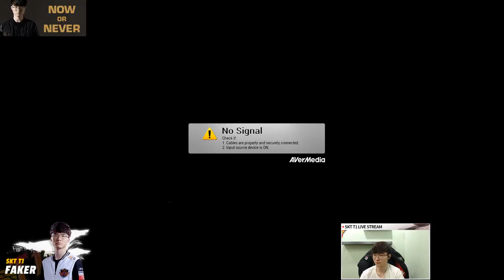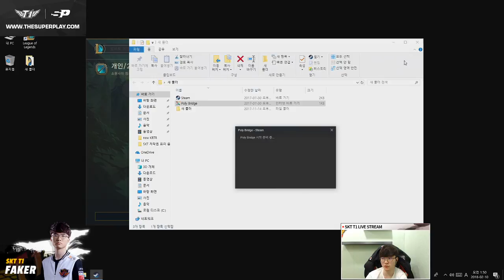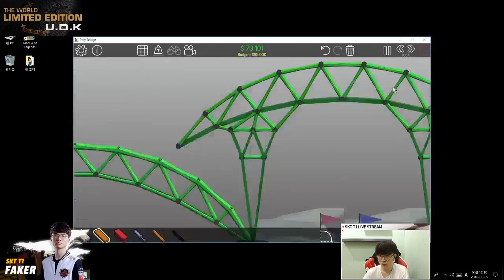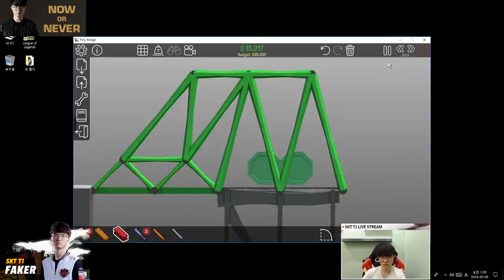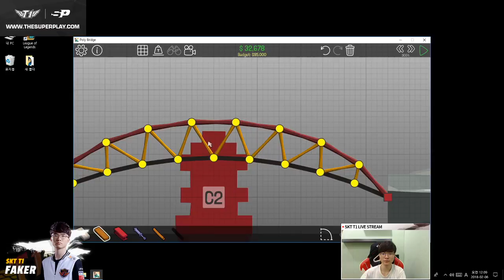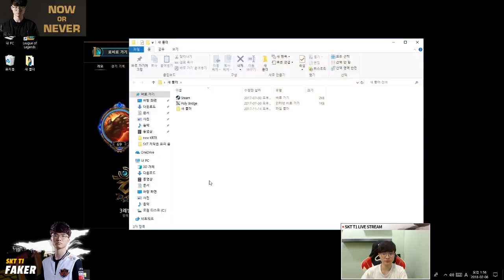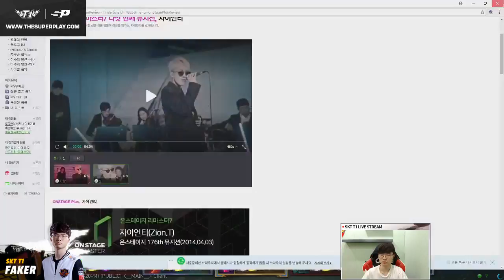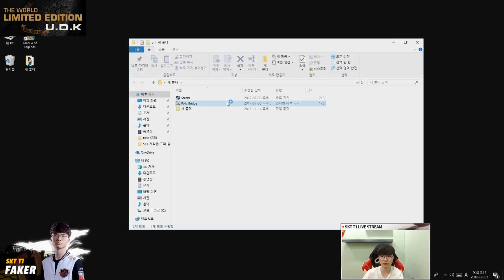🔴 SKT T1 Faker Live Streaming - Lee Sang-hyeok (이상혁) - Best LCK | Hide on bush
SKT T1 Faker Live Stream - Lee "Faker" Sang-hyeok is the Mid Laner for SK Telecom T1 Rerun 2018.

Faker's early gaming experience included custom maps on Warcraft 3, particularly Footman Frenzy and DotA. He started playing League of Legends in December 2011 when the Korean server opened. Faker initially played normal (casual) games but switched to ranked play when the League of Legends matchmaking system could no longer find players of equivalent skill for him to play against. Under the name “GoJeonPa,” he climbed the Korean ladder and became a strong mid-laner, known for his aggressive play and impressive mechanics. Faker achieved the no. 1 ranking in solo queue and began attracting the attention of several Korean e-sports organisations. There were rumours of many offers from prospective teams but Faker decided to join SK Telecom T1 in February 2013 and played on their second team, “SKT T1 2.”

The LCK victory also granted SKT a place at the Mid-Season Invitational, an event where the winners of each region competed in a dress rehearsal of the World Championship to come. The team were undefeated again in the group stage but suffered far more difficulty in their semi-final match up against European juggernaut Fnatic. After a narrow 3-2 win they proceeded to the finals where they faced the powerhouse from China, Edward Gaming. Having picked up Korean superstar Deft and Faker’s old rival PawN in the offseason, EDG were a formidable team, and showed it by taking a 2-1 lead against the Easyhoon edition of SK Telecom. Once Faker was subbed in however, the Korean team scored a victory and forced game 5. In this game Faker was baited into picking his legendary Leblanc into a team composition purpose-built to counter it, and so SKT struggled. Despite Faker’s best efforts, EDG were victorious and his perfect record on Leblanc was shattered.

Name: Lee Sang-hyeok
Country of Birth: South Korea South Korea
Birthday: May 7, 1996 (age 20)
Team: SK Telecom T1
Role: Mid

▶ Smurfs: SKT T1 Faker , Hide On Bush (KR)
▶ Game: League of Legends - LoL
▶ Other Gamer: Bjergsen, FABBBYYY, hi im gosu, Arkadata, Sneaky, Deft, Dopa - Apdo, Imp, Dandy, InSec, Uzi, MatA, Sofm, Imaqtpie, Xpeke, Doublelift, Froggen, Dade, Pawn, Marin, Duke, Bang, Wolf, Madlife, Peanut, Smed, SSumday, Perkz, Ryu, Pawn...
▶ LPL: Game Talents (GT), Edward Gaming (EDG) , Snake Esports (SS), NewBee (NB), Invictus Gaming (IG), Saint Gaming (SAT), I MAY, Royal Never Give Up (RNG), Team World Elite (WE), Oh My God (OMG), LGD Gaming (LGD) , Vici Gaming (VG).
▶ LCK: Afreeca Freecs, KT Rolster, Samsung Galaxy, Jin Air Green Wings, ESC Ever, ROX Tigers, MVP, CJ Entus, Longzhu Gaming, SKTelecom T1
▶ NA LCS: Phoenix1, Liquid, Immortals, Echo Fox, Team Envy, Team SoloMid, NRG Esports, Counter Logic Gaming, Cloud9, Apex
▶ EU LCS: Team Vitality, H2K, G2 Esports, FC Schalke 04, Origen, Unicorns of Love, Giants, Splyce, Fnatic, ROCCAT